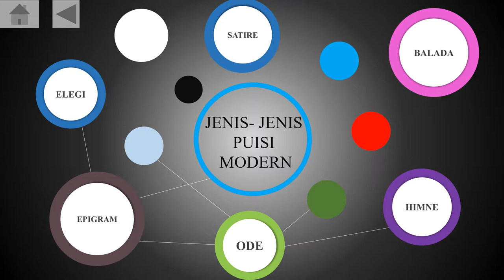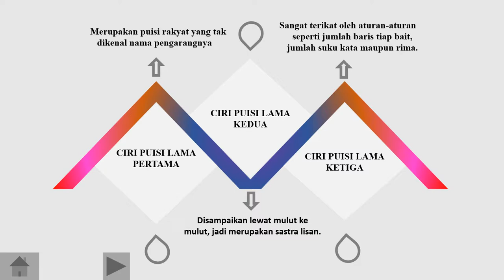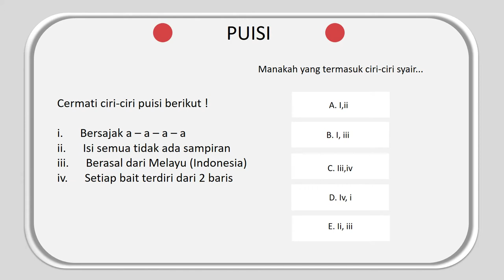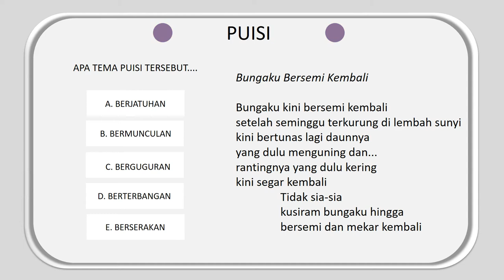Puisi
Video ini menjelaskan tentang konsep puisi, unsur-unsur dan jenisnya.